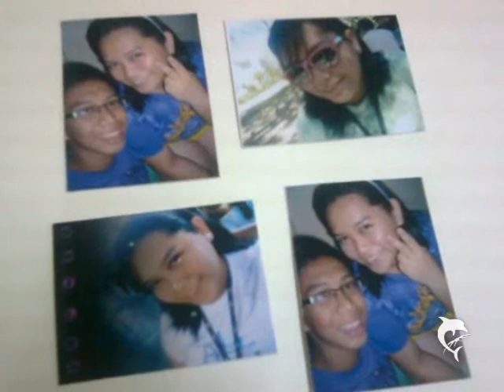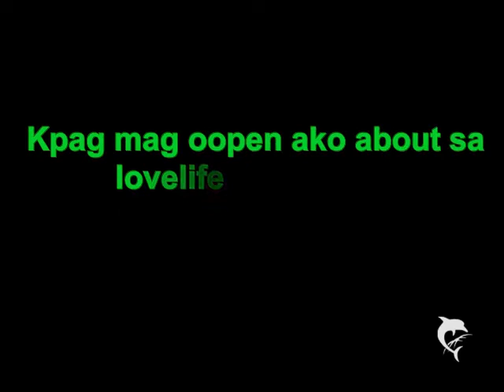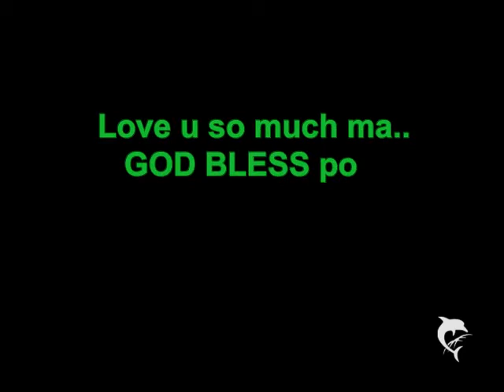Happy Birthday ma!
mganda